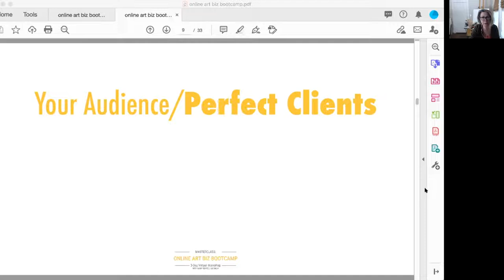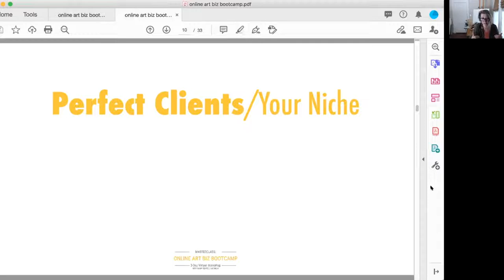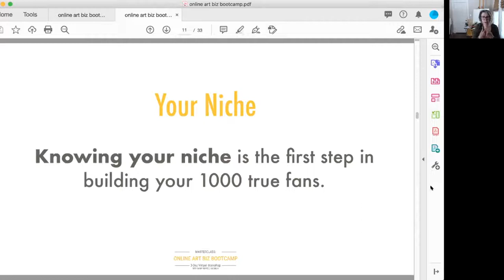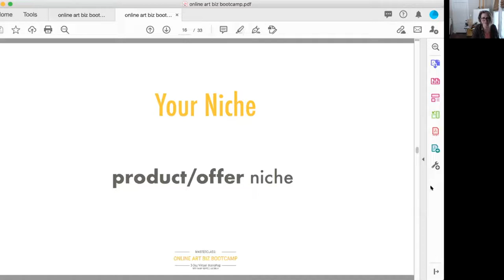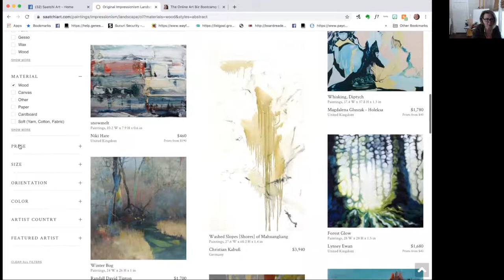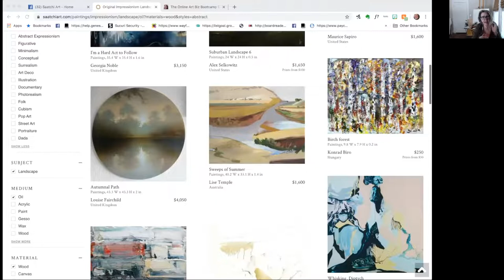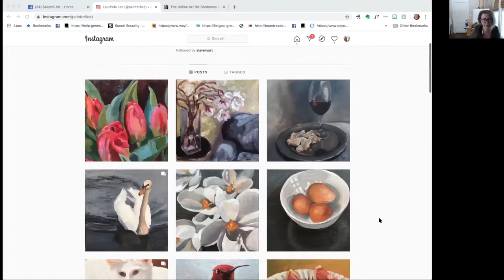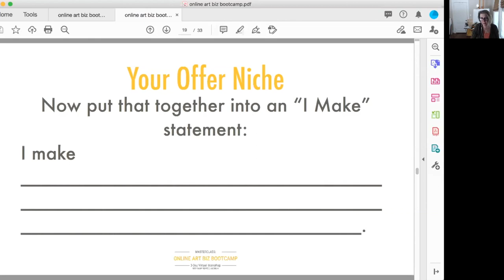Online Art Biz Bootcamp 1.2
Part 1.2 of Mary Gilkerson's Online Art Biz Bootcamp Workshop. This online workshop helped artists transform their art businesses, make rapid dramatic improvement in their work, approach any challenge with confidence, and create a thriving creative living.

Mary was passionate about helping artists reach their maximum potential and fulfill their artistic dreams. In allowing Mary's wisdom and encouragement to continue to influence and inspire artists we've made her courses and trainings accessible to the public. We know that Mary would be proud of all of us for being resilient and painting on.

In Mary's words...
Happy painting everyone. Bye bye for now.